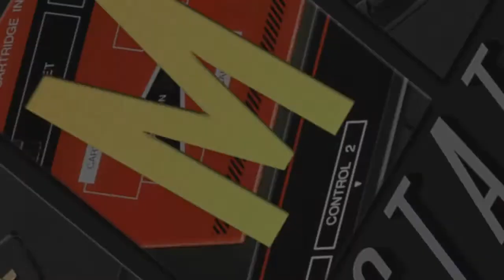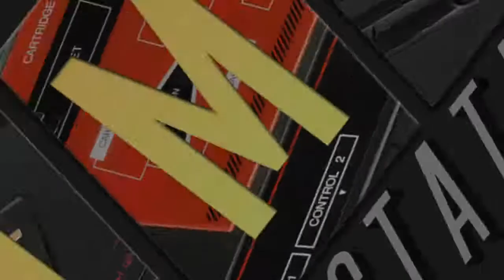Game 15 ~ Round 1 ~ Evander Holyfield's "Real Deal" Boxing ~ Manny vs. the World